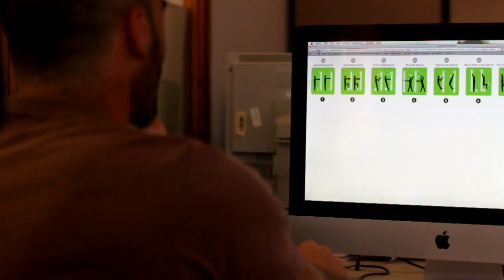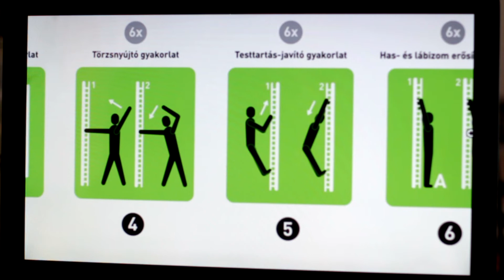Óriási Számok - 1269 Szeged- werkfilm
Eddig éppen 1269 egészségügyi intézményben valósítottunk meg uniós fejlesztéseket Magyarországon.

Ez a szám akkor válik igazán érdekessé, ha elkezdjük látni mögötte a projektek sokrétűségét. A szakellátó hálózatok, házi orvosi rendelők, kórházak korszerűsítése mellett például fontos szerepet kapott a megelőzés, egészségfejlesztés és egészségtudatos magatartás ösztönzése is.